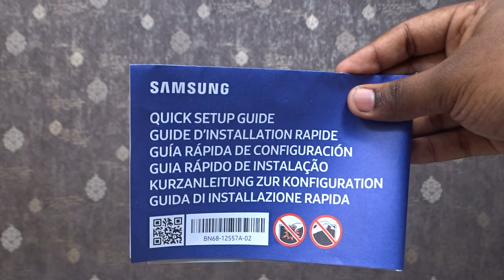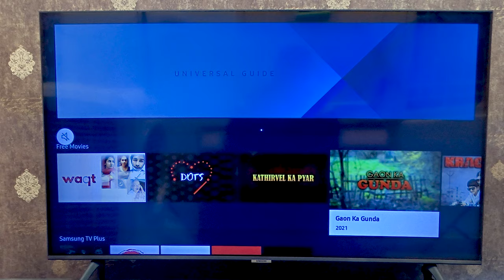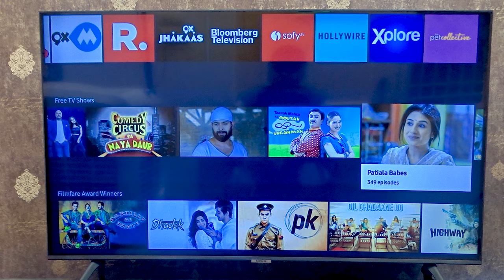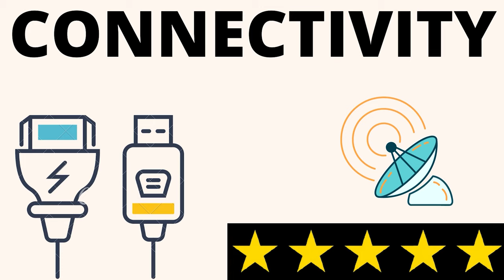SAMSUNG AU7700 UNBOXING AND REVIEW | BEST SAMSUNG LED TV 2023 43AU7700 | 50AU7700 | 55AU7700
HI FRIENDS ,
I HOPE YOU ARE ALL FINE AND HEALTHY .SO FRINDS TODAY WE HAVE BROUGHT YOU A VIDEO ON SAMSUNG AU7700 UNBOXING AND REVIEW.SAMSUNG HAS LAUNCHED THIS ASERIES LED TV RECENTLY AND IF YOU ARE LOOKING FOR BEST SAMSUNG LED TV 2023 , YOU HAVE REACHED THE  RIGHT PLACE .IN THIS SAMSUNG AU7700 UNBOXING AND REVIEW VIDEO WE HAVE GIVEN ALL DETAILS ABOUT THIS LETEST A SERIES CRYSTAL 4K LED TV .THIS LED TV COMES IN 5 DIFFERENT SIZES WITH THE MODEL NO
43AU7700
50au7700
55au7700
65AU7700

AFTER WATCHING THIS VIDEO YOU WILL HAVE CLARITY ABOUT FOLLOWING TOPICS :-
50au7700
55au7700
65AU7700
70au7700
samsung budget led tv 2023
samsung crystal 4k best samsung 4k led tv
samung led tv 2023
best samsung led tv 2023
ELECTRONICS BIRD